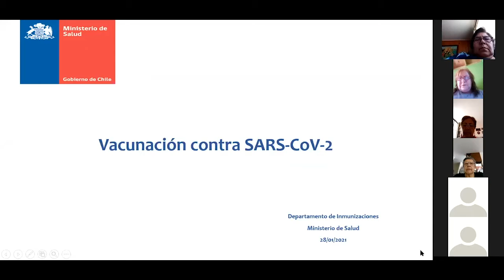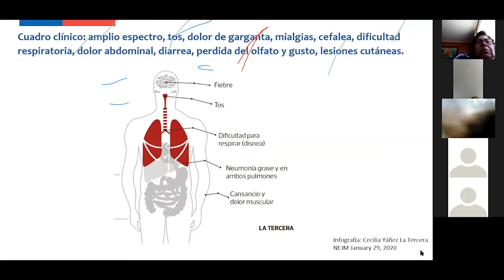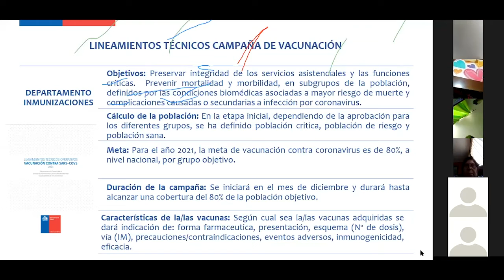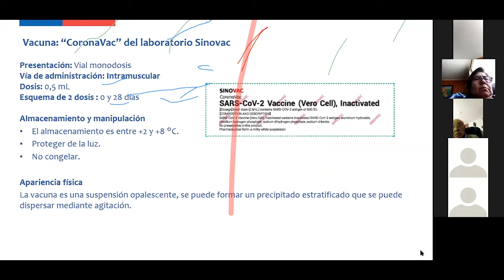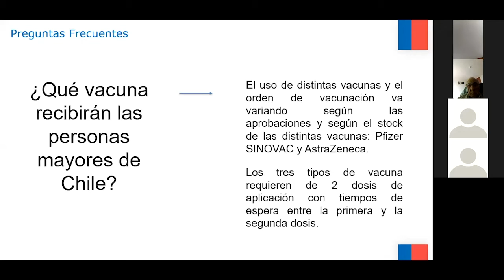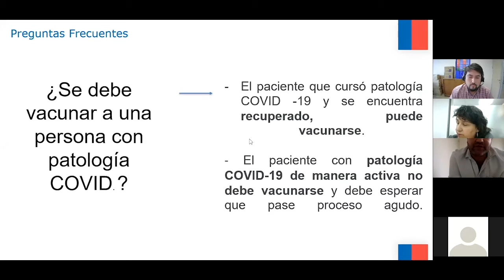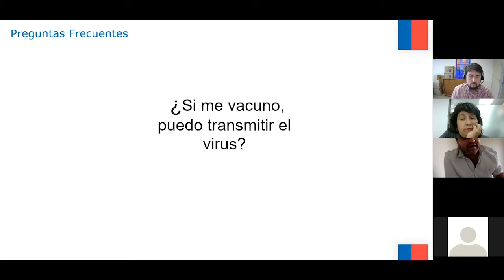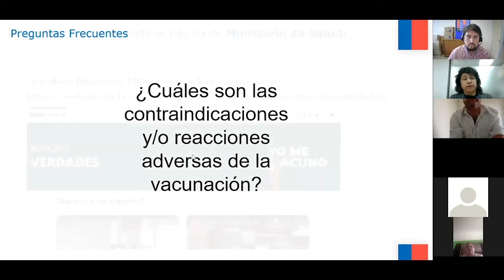Charla sobre vacunación para adultos mayores del país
A través de charlas informativas telemáticas se han realizado encuentros con dirigentes mayores y representantes de ELEAM para dar cuenta y resolver dudas respecto a la vacunación, a fin de lograr que la mayor cantidad de personas mayores pueda ser inoculada, de acuerdo al calendario dispuesto por las autoridades de la salud. Esta charla fue dedicada a representantes de organizaciones de mayores del país.